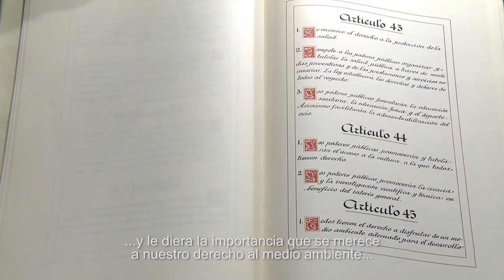Artículo 45. Un cuadro para concienciar y velar por la defensa del medio ambiente [Teaser]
Con motivo de la celebración del 42º aniversario de la Constitución Española, el proyecto Life Guardianes de la Naturaleza. Contra el crimen ambiental, coordinado por SEO/BirdLife, ha impulsado la instalación, dentro de la colección permanente del Museo Nacional de Ciencias Naturales (MNCN-CSIC), de un espacio dedicado al artículo 45 de la Carta Magna, que consagra el derecho a disfrutar de un medio ambiente adecuado para el desarrollo personal y el deber de conservarlo.